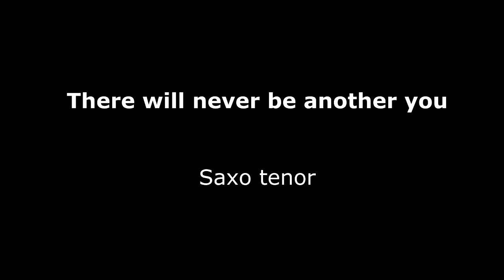There will never be another you Tenor Sax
There will never be another you
Tenor Sax

Artista: Chet Baker
Género: Jazz

There will be many other nights like this
And I'll be standing here with someone new
There will be other songs to sing
Another fall, another spring
But there will never be another you
There will be other lips that I may kiss
But they won't thrill me like yours used to do
Yes, I may dream a million dreams
But how can they come true
If there will never ever be another you?